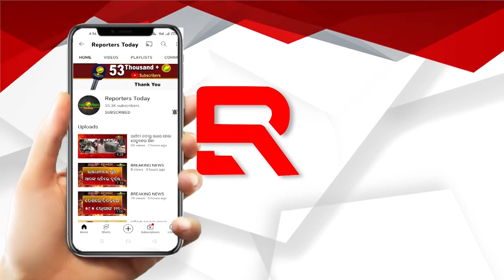ଝାରସୁଗୁଡାବାସୀ ମନସ୍ଥିର କରିସାରିଛନ୍ତି ବିଜେଡିକୁ ବିପୁଳ ପରିମାଣରେ ଭୋଟ ଦେଇ ଜିତାଇବେ